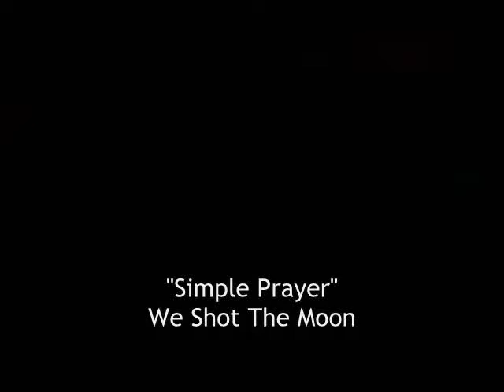"Simple Prayer" by We Shot The Moon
A music video/picture slideshow to We Shot The Moon's "Simple Prayer."

Not trying to infringe on any copyrights!

lyrics:

give me the strength to bring you in closer
oh, bless this day and the freedom that came
send me a sign

help me to see life in full in color
the child in me has long since been gone

when i fall down
will you be around?